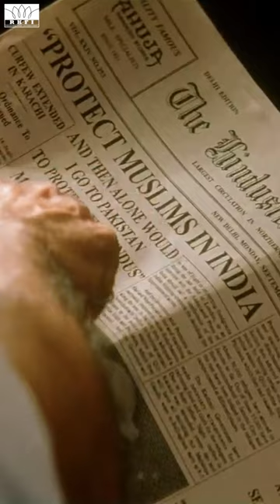Hey Ram - Revenge is not the solution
Presenting the Period crime drama movie shorts from " Hey Ram" promo starring Ulaga Nayagan Kamal Haasan, Shah Rukh Khan, Hema Malini, Rani Mukerji, Saurabh Shukla, Atul Kulkarni, Girish Karnad, Vaali, Abbas, Nassar, Vasundhara Das, Naseeruddin Shah, Nawazuddin Siddiqui, Om Puri

This fictional movie tells the story of Saketh Ram (Kamal Haasan). His wife Aparna (Rani Mukherji) is molested and killed during riots in Calcutta. He is convinced that Mahatma Gandhi (Naseeruddin Shah) is responsible for all the problems happening in the country and sets out to kill him. The rest of the movie shows whether he succeeded in his mission or not.

Credits:
Movie - Hey Ram
Written by - Kamal Haasan (Tamil dialogues) & Manohar Shyam Joshi (Hindi dialogues)
Screenplay by - Kamal Haasan
Story by - Kamal Haasan
Produced by - Kamal Haasan & Chandrahasan
Starring - Kamal Haasan, Shah Rukh Khan, Hema Malini, Rani Mukerji, Saurabh Shukla, Atul Kulkarni, Girish Karnad, Vaali, Abbas, Nassar, Vasundhara Das, Naseeruddin Shah, Nawazuddin Siddiqui, Om Puri
Cinematography -Tirru
Edited by - Renu Saluja
Produced by - Raaj Kamal Films International
Distributed by - Raaj Kamal Films International (Tamil) & Dreamz Unlimited (Hindi)
Languages -Tamil & Hindi